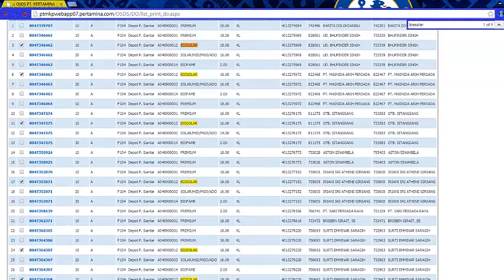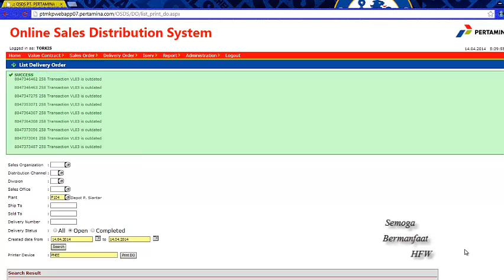Mencetak Loading Order Biosolar via OSDS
Video kali ini akan menjelaskan secara singkat cara untuk mencetak Biosolar dari OSDS Pertamina menggunakan user Sales Service.
Semoga bermanfaat.
Herry Wirasakty

Note:
Video ini dibuat untuk mempermudah saya untuk mengingat pekerjaan dan bukan video resmi dari Pertamina.